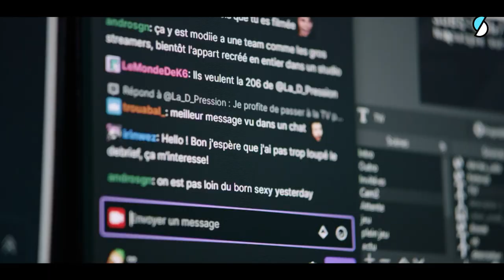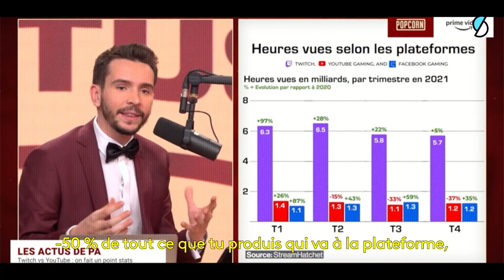[Bande-annonce] Twitch, merci pour le sub, sur francetv slash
Créée en 2011 par deux start-upers et rachetée 1 milliard de dollars par Amazon trois ans plus tard, Twitch est devenue la première plateforme de streaming live au monde en révolutionnant la création et la diffusion de contenu en ligne. Intrigués par l'ampleur du phénomène et par le nombre d’heures que nous passions nous même sur Twitch, nous sommes partis à la rencontre des streamers qui font la plateforme et des chercheurs analysants ce qu’elle révèle de notre société.